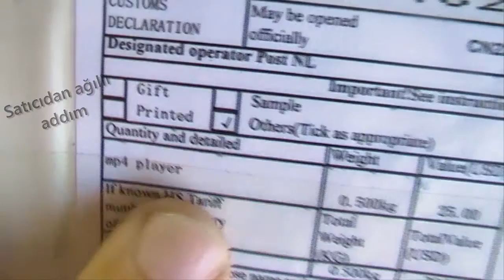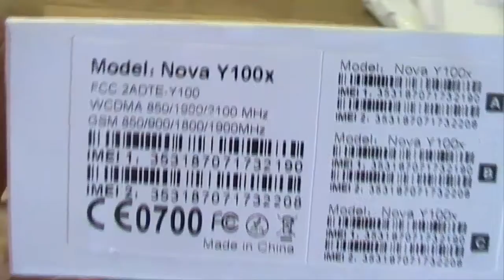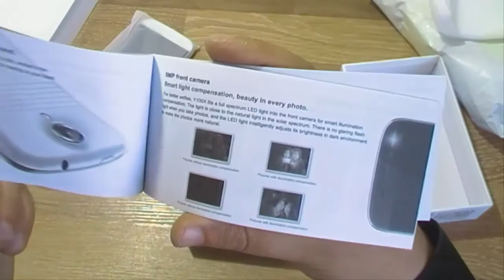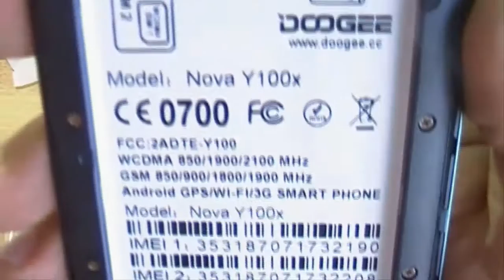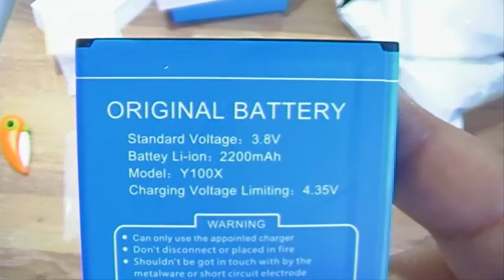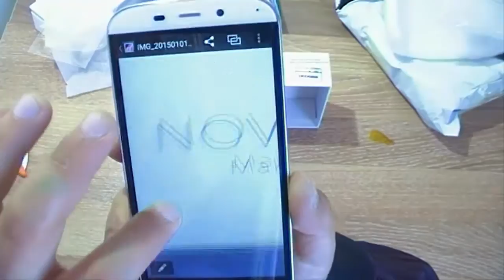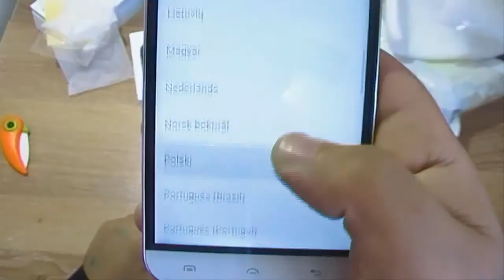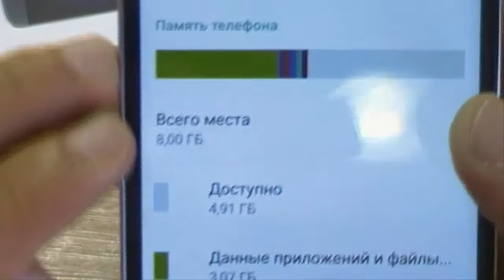Xaricdən mallar bağlama № 171 Doogee NOVA Y100X 5 0 HD OGS Aliexpress com